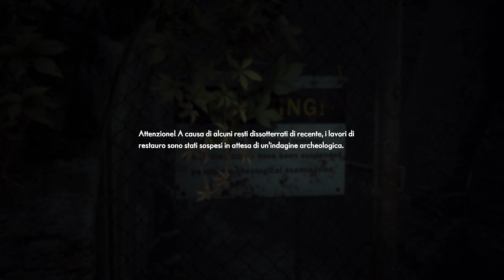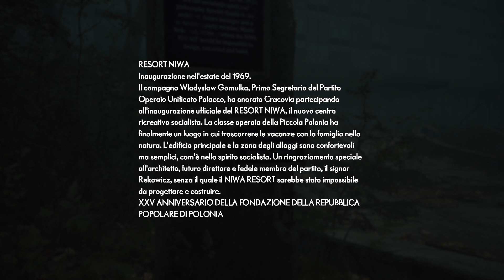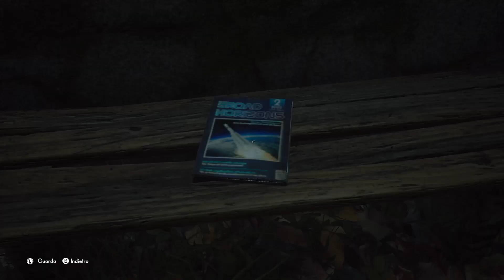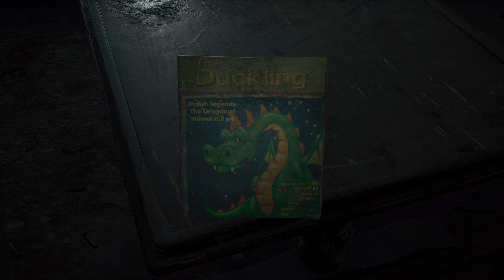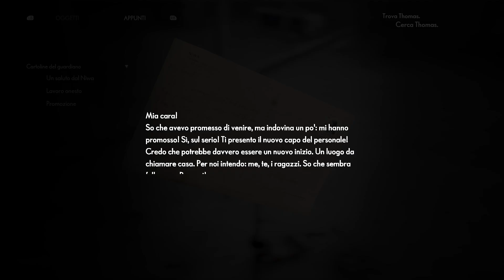L'Orrore di 2 Mondi - The Medium Let's Play Ep.2 Giochiamo con Tristezza Xbox Series X Live ITA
Siamo giunti, dopo la chiamata, in questo Resort diroccato ed abbandonato… alla ricerca di qualcuno…